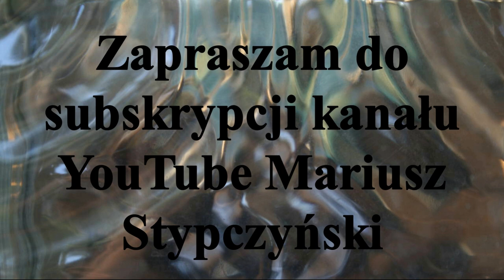𝕄𝕖𝕔𝕫 𝕠 𝟝 𝕞𝕚𝕖𝕛𝕤𝕔𝕖 ℍℂ ℙ𝕠𝕝𝕚𝕥𝕖𝕔𝕙𝕟𝕚𝕜 𝕂𝕠𝕣𝕠𝕤𝕥𝕖𝕟 - 𝔸ℤ𝕊 𝔸𝕎𝔽 ℙ𝕠𝕫𝕟𝕒𝕟́ 𝕌𝕟𝕚𝕤ł𝕒𝕨 𝟚𝟜 𝕏𝕀.𝟚𝟘𝟙𝟡𝕣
Mecz o 5 miejsce -  Turnieju im.Adama Filemonowicza  .Łubianka/Unisław 22-24.XI.2019r

Mecze Finałowe
Mecz rozegrany 24.XI.2019r w Unisławiu .
Pozostałe mecze tego Turnieju :
Mariusz Stypczyński
Match for 5th place - Adam Filemonowicz Tournament. Lubianka / Unisław 22-24 November 1919

Final Matches
The match played on November 24, 2019 in Unisław.
Other matches of this tournament:
YouTube Mariusz Stypczyński
Mariusz Stypczyński

Матч за 5 місце - Турнір Адама Філемоновича. Лубянка / Уніслав 22-24 листопада 1919 року

Фінальні матчі
Матч зіграв 24 листопада 2019 року в Уніславі.

Match za 5 mistse - Turnir Adama Filemonovycha. Lubyanka / Unislav 22-24 lystopada 1919 roku

Finalʹni matchi
Match zihrav 24 lystopada 2019 roku v Unislavi.
Inshi matchi tsʹoho turniru:
YouTube Mariush Stipchynsʹkyy
Zaproshuyu pidpysatysya na kanal
Mariush Stipchynsʹkyy